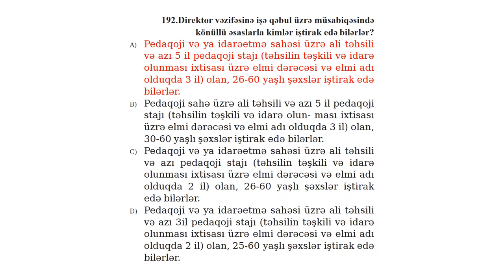DİREKTORLARIN İŞƏ QƏBULU-2019. 0002.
TAPŞIRIQLAR. 190-194.